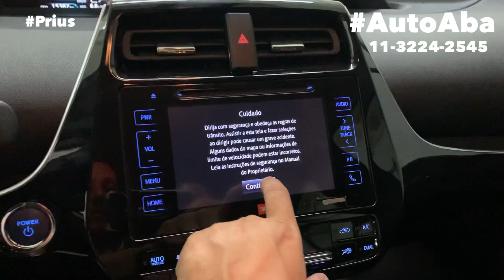TOYOTA PRIUS Instalamos Envelopamento Black Piano Film G20 Módulo dos Vidros Desbloqueio Multimídia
Toyota Prius Instalamos Vários Acessórios, começamos com o Envelopamento de Teto Black Piano, Módulo de Subida dos Vidros, Desbloqueio Multimidia, Espelhamento Celular,
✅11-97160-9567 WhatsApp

Conheça Vários outros acessórios que temos para equipar seu Toyota Prius.
✔️Modulos para os Vidros Eletricos e Retrovisores
✔️Módulo Tilt Down
✔️Desbloqueio Multimídia
✔️Engate Reboque
✔️Rack  de Teto
✔️Frisos laterais
✔️Ponteira Escapamento
✔️Film das Portas pelicula e Antivandalismo
✔️Calhas defletor de Chuva
✔️Antifurto para as Rodas e Estepe
✔️Rede Porta Malas
✔️Transbike
✔️Bau Bagageiro de Teto e muito mais ...